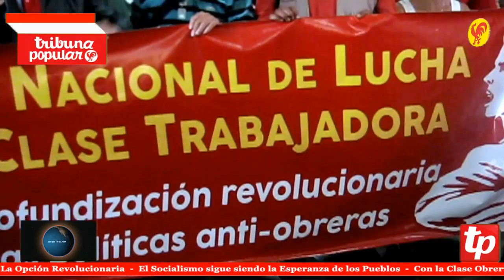Trabajadores Clasistas entregaron documento al Min. del Trabajo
Caracas, 3 oct. 2014, Tribuna Popular TP.- El Frente Nacional de Lucha de la Clase Trabajadora (FNLCT) en una marcha realizada en el día de ayer, hicieron entrega de un documento conteniendo denuncias y propuesta de las y los trabajadores clasistas al Ministerio de Poder Popular para el Proceso Social del Trabajo.